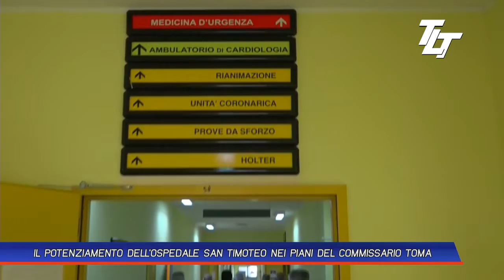IL POTENZIAMENTO DELL'OSPEDALE SAN TIMOTEO NEI PIANI DEL COMMISSARIO TOMA